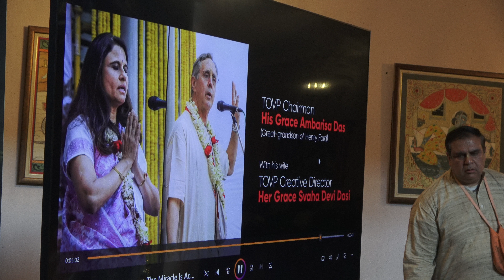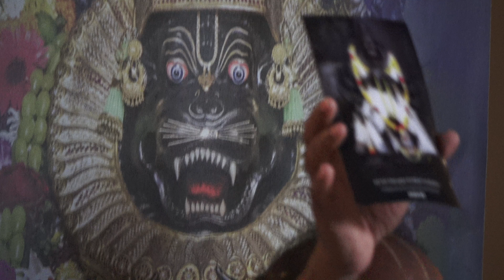T.O.V.P TEAM AT ISKCON TORONTO SEPT 8TH 2024